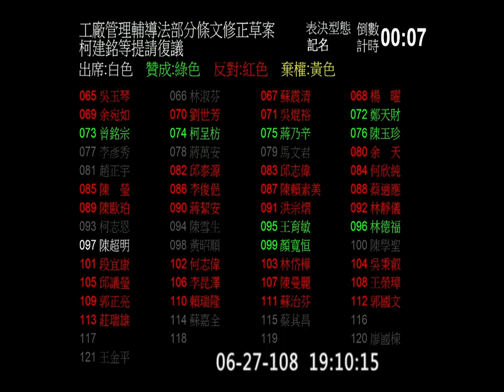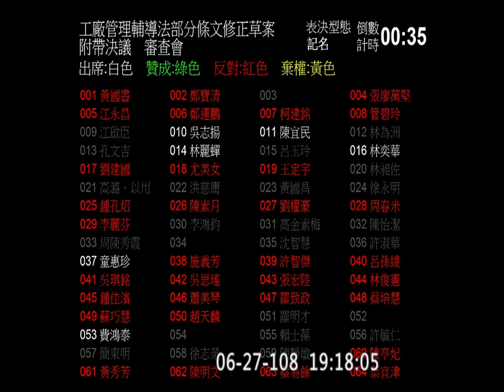2019 06 27 工廠管理輔導法 二三讀 院會 臨時會【立法院演哪齣？】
表決結果畫面：
46:03
58:49
1:31:35
1:35:28
1:37:35

2:16:45
2:19:47
2:26:05
2:41:38
2:46:05

2:55:18
2:58:05
3:01:38
3:13:18
3:15:24

3:17:19
3:19:09
3:21:20
3:22:56
3:38:32

3:46:52